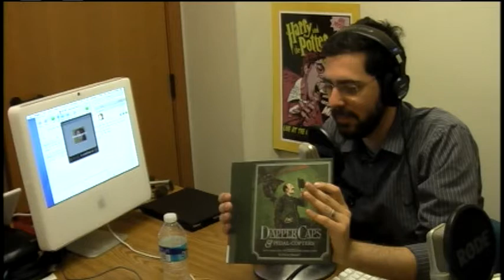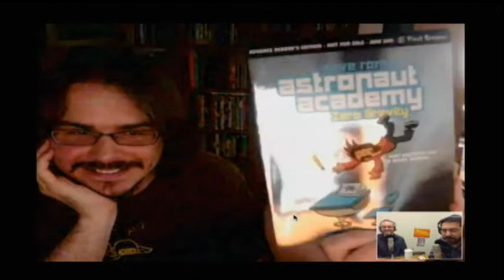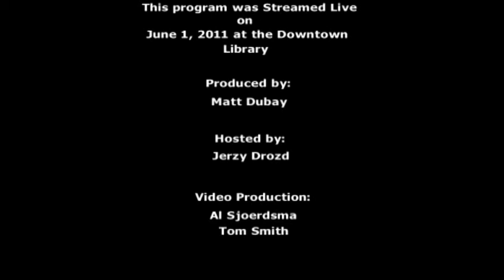Comics Are Great! Episode 14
It's the first episode of the new Comics Are Great! recorded at the Ann Arbor District Library! The show is now recorded live on Wednesdays at 12:30 pm Eastern Time and broadcasted live Join us for our live discussions where you can participate and ask questions of the guests via a live chat client.

This episode features a discussion on marketing strategies with David Malki ! ), Raina Telgemeier ) and Dave Roman Together we discuss strategies they have employed over the past few years, some ideas for coming out of one's shell in order to sell the work at shows, and why observation and self-assessment are crucial when building a business in the creative arts.